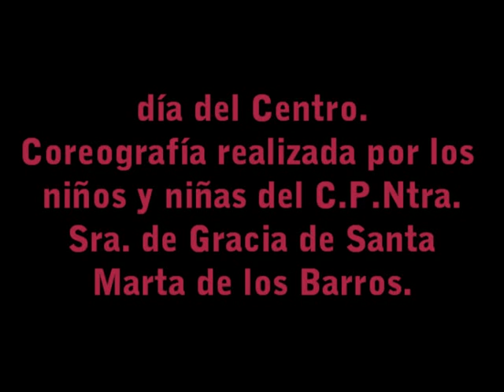día del centro.Coreografía de 6º.mpg